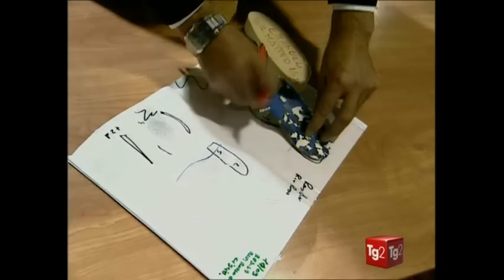I PIEDI PIATTI DEL BAMBINO: quando intervenire? Dr Prof Luca Avagnina ospite a Medicina 33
Perché è importante riconoscere e curare in tempo un difetto dei piedi? Quali sono gli strumenti utilizzati per la correzione di eventuali problematiche? Ce lo spiega il Professor Avagnina.

Vuoi saperne di più sull'argomento? Visita il sito